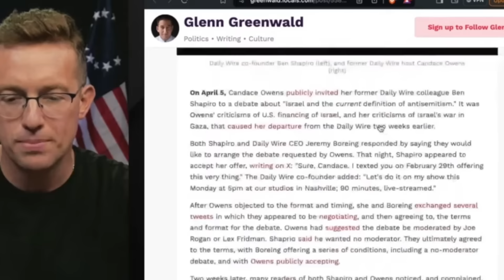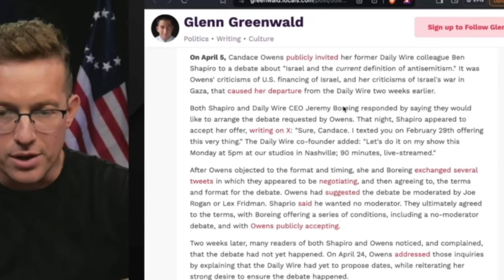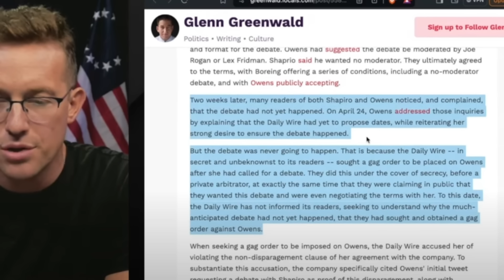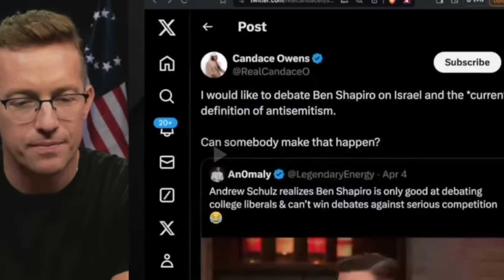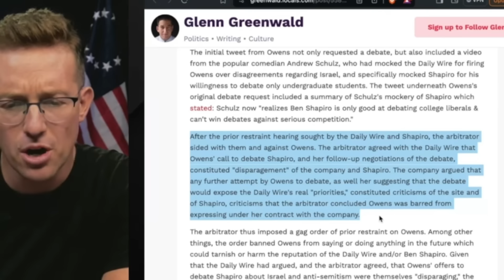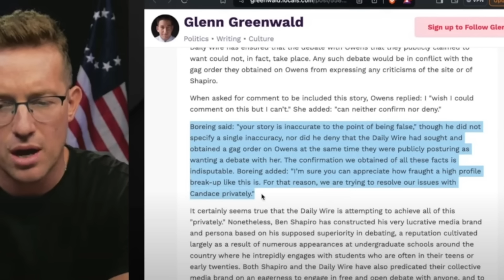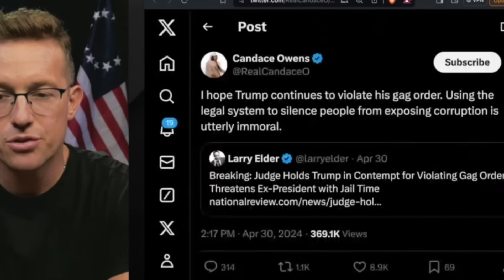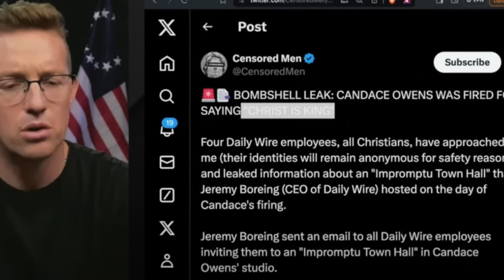Ben Shapiro RUNS From Candace Owens After She Goes SCORCHED EARTH On Daily Wire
Ben Shapiro and Candace Owens have been going at it for a while and Ben Shapiro even agreed to debate Candace Owens. Now Ben Shapiro is so scared of Candace Owens Shapiro and Daily Wire are pursuing legal actions against Candace Owens. Ben Shapiro never planned to debate Owens, Ben Shapiro is running away from Candace and the debate